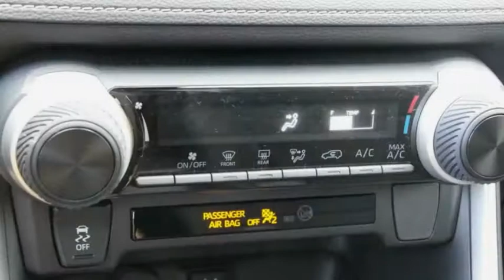2019 Toyota RAV4 Elk Grove Toyota 121557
2019 Toyota RAV4  - Stock#: 121557 - VIN#: JTMK1RFV5KD010242